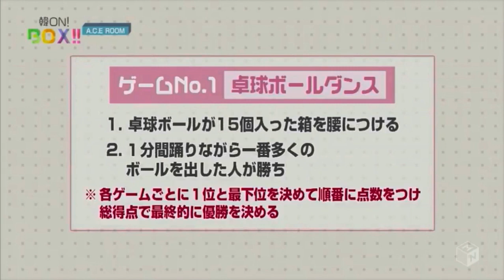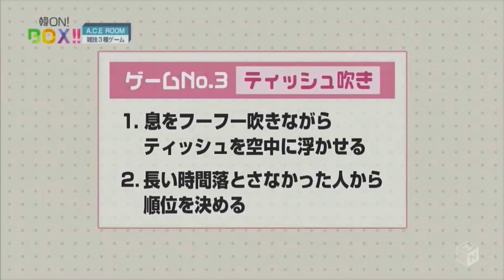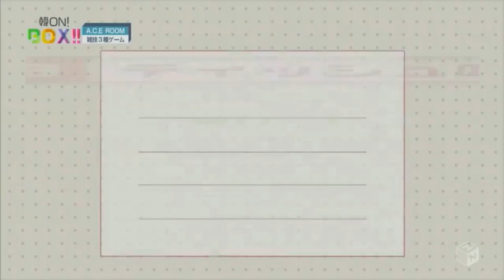A.C.E (에이스) Kang on box Ep 6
Kang On Box... With A.C.E MC

Always share the Love ❤️
You can share this link to another Choice  😊
Please wait for next Episode ❤️